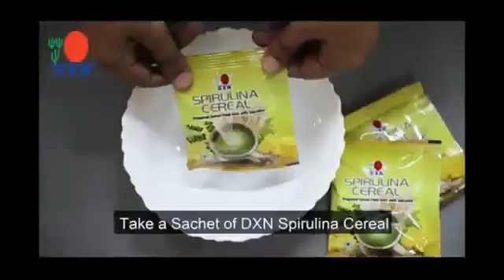Spirulina Cereal food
For whom DXN Spirulina Cereal?
Everyone can consume DXN Spirulina Cereal to get proper nutrition